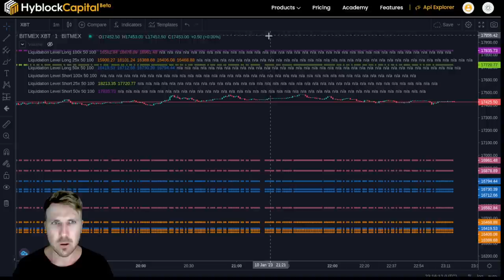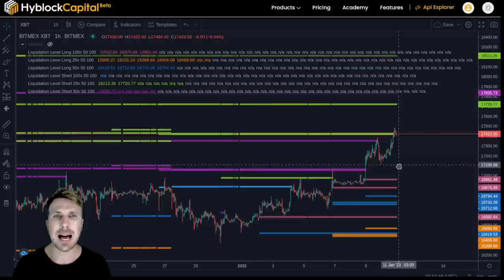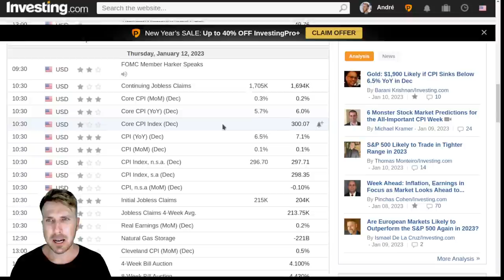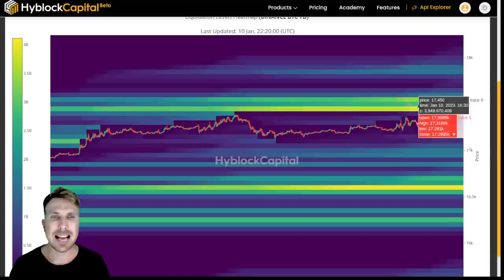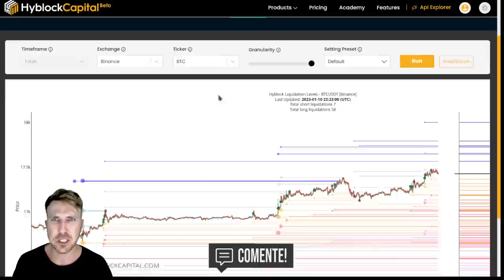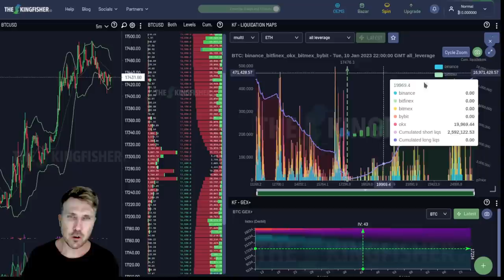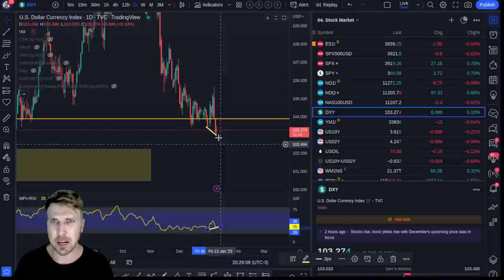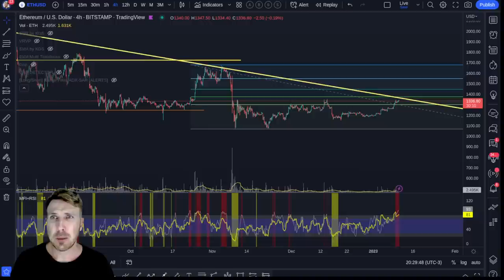BITCOIN E ETHEREUM SHORT!